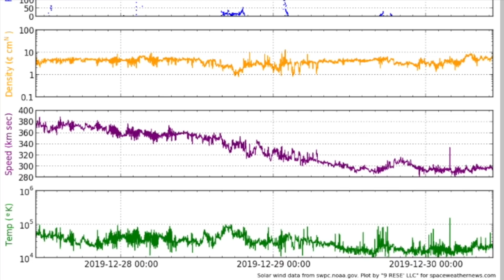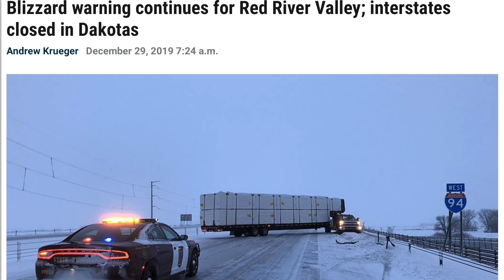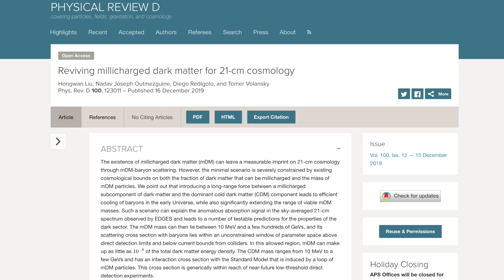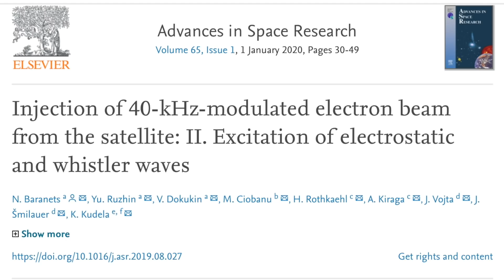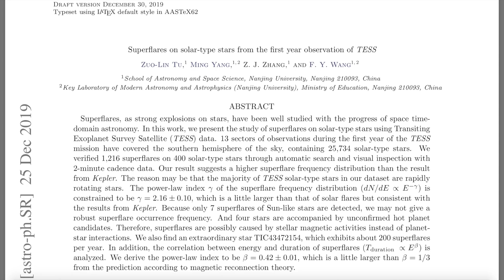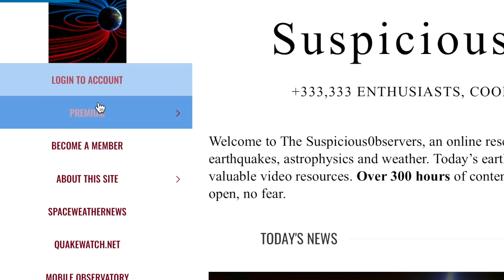The Sun Can Superflare, Ionosphere Manipulation, Snow | S0 News Dec.30.2019